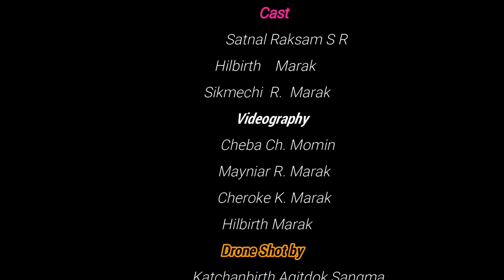Satnal Raksam SR - Gualgenma (Official Music Video)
Song Title : Gualgenma
Lyrics : SaTnaL RaksaM SR
Singer: SaTnaL RaksaM SR
Mixing & Mastering: DexmeYobRo

CAST: SaTnaL RaksaM SR, Sikmechi Marak & Hilbirth Marak, Katchanbirth, Dilman

Videography: Cheba Momin, Mayniar Marak, Hilbirth Marak, Cheroke Marak.
Video edited: Hilbirth Marak DOB
Drone shot: Katchanbirth Agitdok
Supporters: Mark Charly Memo Marak, Chibasal Marak, Dilman Momin, Himanshu Burchung

Beatrice Home Decor

Copyright reserve©.